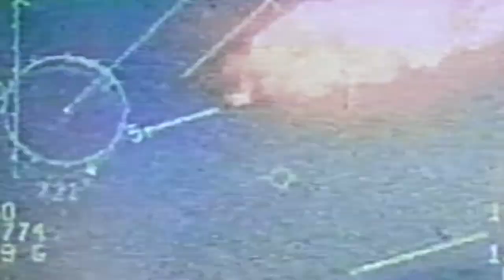The REAL Cost Of Owning A Fighter Jet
Presenting you The REAL Cost Of Owning A Fighter Jet

In recent times, acquiring a private jet has become a common trend amongst several millionaires and billionaires across the globe. However, to go as far as owning a fighter jet is a feat that has since been left to those in the one percent.

Why is this the case? You may be asking. Well, it's mainly due to the enormous cost of owning, maintaining, and operating a fighter jet.

Business planet is a community of like-minded entrepreneurs ready to highlight high-quality resources for the most expensive things in the world, luxurious places, successful entrepreneurs…

Home for the best luxury and business content on social media!

In this Business Planet video we will be answering the following questions:

- How much is a fighter jet in real life?
- How much does an average fighter jet cost?
- How much does it cost to maintain an F-16?
- How much does it cost to fly an F-16 for 1 hour?
- Can I own my own fighter jet?
- Can you buy a fighter jet and fly it?
- Can a civilian buy a military jet?